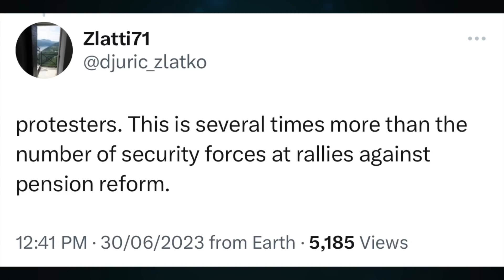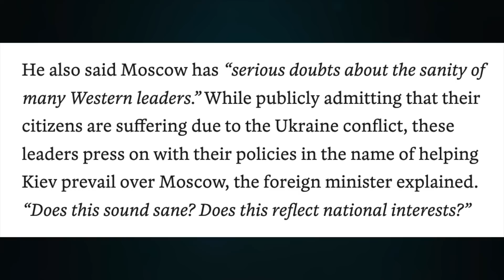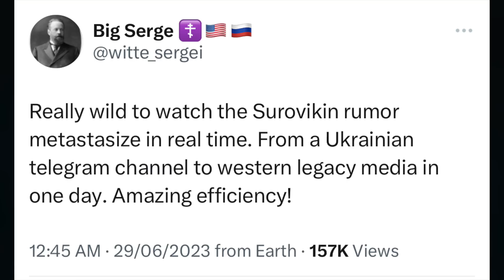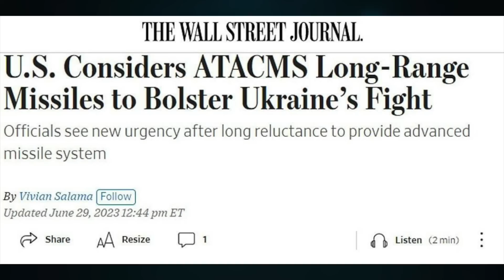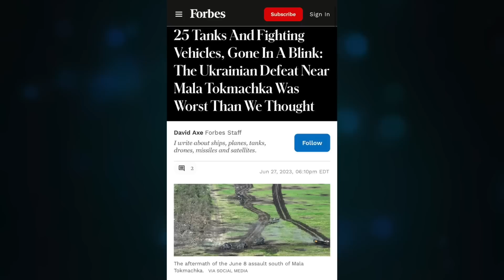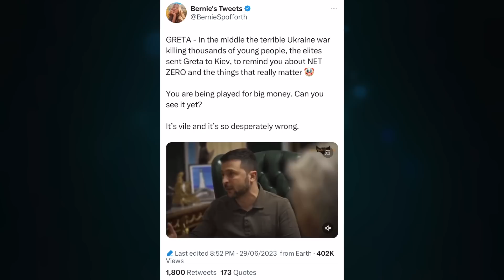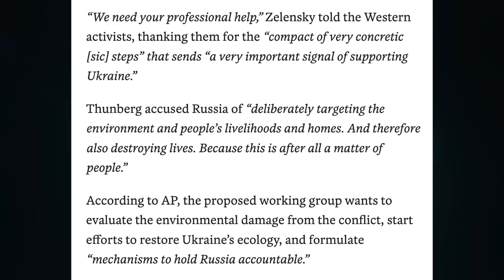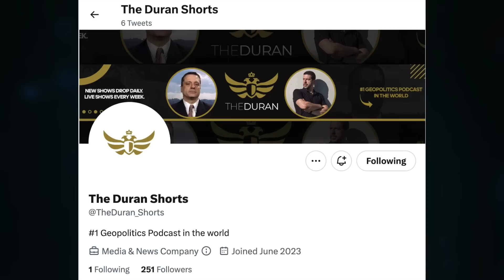Farage canceled. Macron, Elton John concert. Lavrov doubts sanity of west. Bono, Elensky merch. U/1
*CORRECTION: Farage was offered a show on RT and made multiple appearances as a guest.

Topic 1009

CRYPTO SUPPORT
BITCOIN: 3JvdnoyWMb93hSRgk58ZstUxg11PW9mKSr
ETHEREUM: 0xF39BdFb41f639B82E3D2Bf022828bC6394F533A3
LTC: MGFiMC18ZViF6DcCixMqAAP11TG4tF6Acj
ADA: addr1v94ayqu53uklgqnn6c4x4weu8zk4uw78km8capd5rjdc06q28j370
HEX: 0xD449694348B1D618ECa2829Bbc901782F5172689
EMC2: EXX4KK9pZLx7uiLWnCXtp7iMKjtq6o5b6R